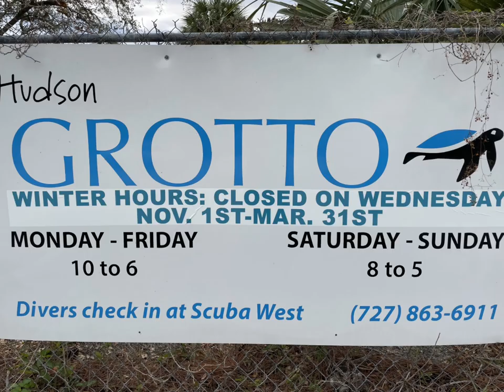Diving Hudson Grotto 2023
Team Smitty diving at Hudson Grotto